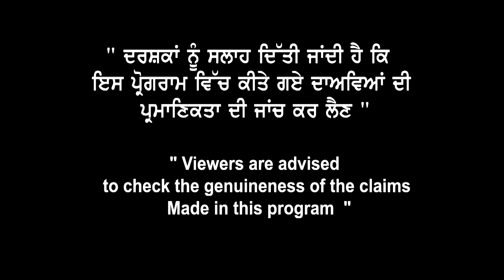ਕੀ ਹੈ Canada ਚ Part Time Jobs ਦਾ ਸੱਚ ਤੇ Students ਦੀ Income ਦੇ ਰਾਜ਼ I PR in Canada I Success Rate SDS